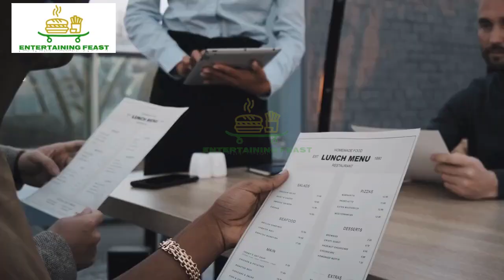Top 6 Best restaurants to Visit in Santa Monica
The best restaurants in Santa Monica.
There are two types of people who live in LA: Westsiders, and everyone else. The unofficial capital of the Westside is Santa Monica, a part of town that’s happy to lean into every insult you can throw at it. Sure, there are tourists everywhere, and it’s populated almost entirely by people who have time to brunch on weekdays, but there’s no denying that it’s also home to some very good restaurants. Even in the shadows of tourist traps like The Third Street Promenade and The Pier, exciting and innovative spots continue to open and thrive. Here are the best of the best in LA’s city by the sea.